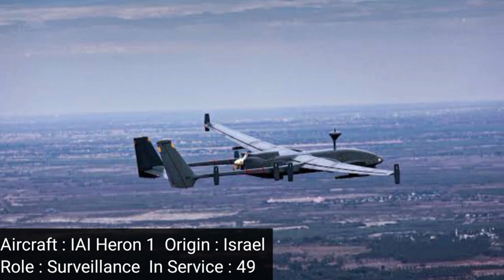india independence Made with Rupam